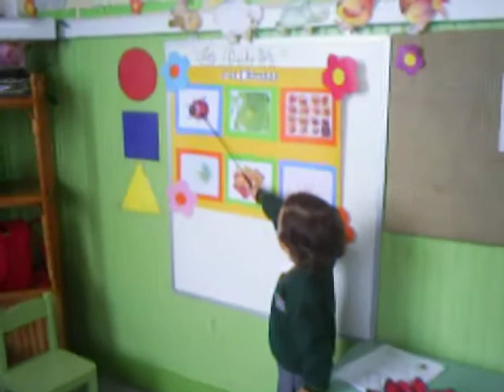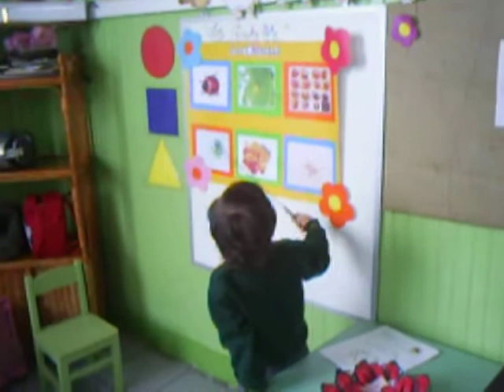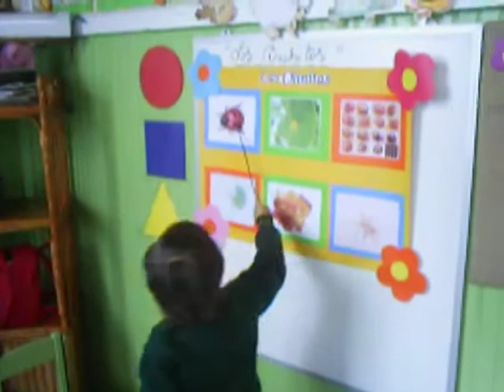Presentación Teté Las Chinitas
Vicente de tres añitos presenta su primera disertación acerca de las chinitas